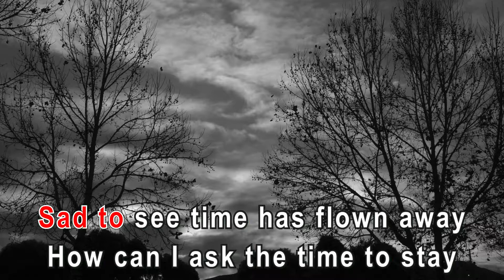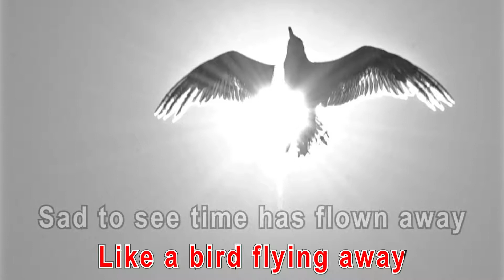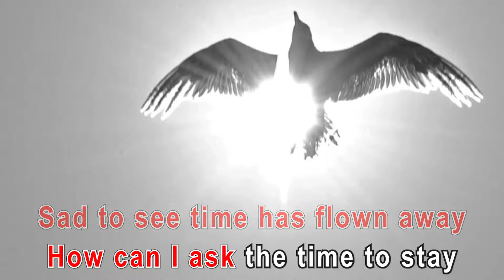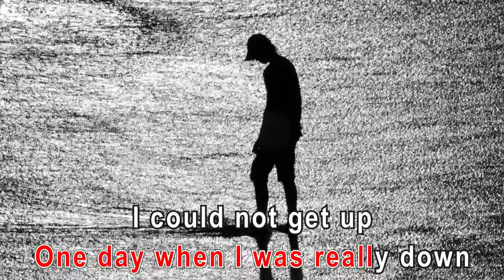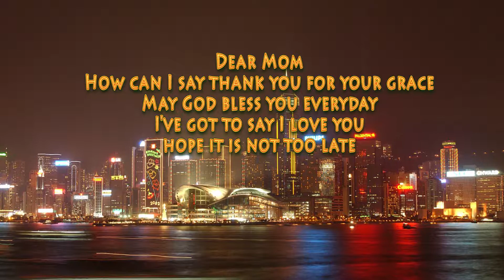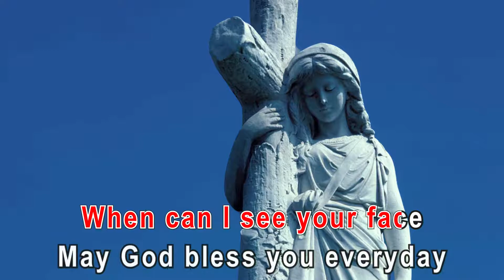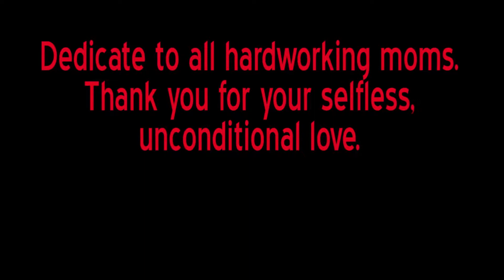Thank you for your love Fai Cheng Karaoke HD1080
I composed the lyrics of this song for my Mom's birthday. She is still living thousands of miles away from me in Hong Kong. I want to thank her for her selfless love to me and my sister. In addition, I also want to use this song to thank all the hard working Moms for their loves to their kids.
Lyrics：Frank Cheng Ph.D.

Sad to see time has flown away
How can I ask the time to stay
Autumn is here
Remember my younger days
Mommy I just want to play
Throw all the books away
Just let me have fun
Like a bird flying away
Winter is here
Remember my colder days
Loved to play I hated old school days
Don’t want to study everyday
Did not care much about future come what may
One day when I was really down
I could not get up
Lost my courage to go on
Your kindness always made my day
Now you’re thousands miles away
Still your love has never faded
How can I say thank you for your grace
I am thankful for my Mom
I want to thank you for your love
don't know what to say
I am thinking of you night and day
When can I see your face
May God bless you everyday
I've got to say I love you
hope it is not too late
It won't be too late